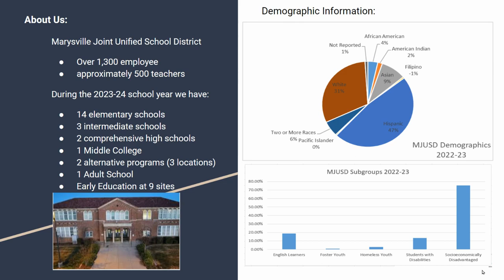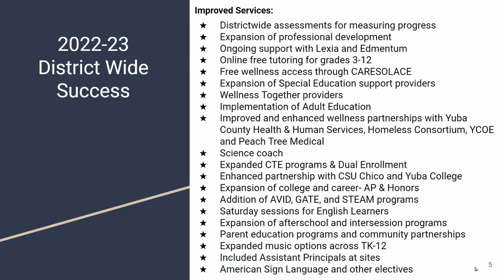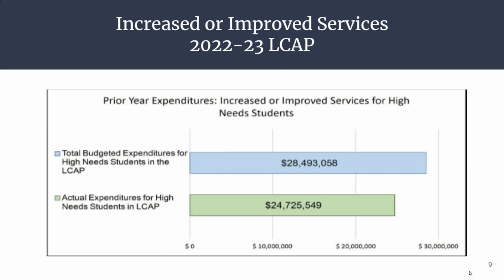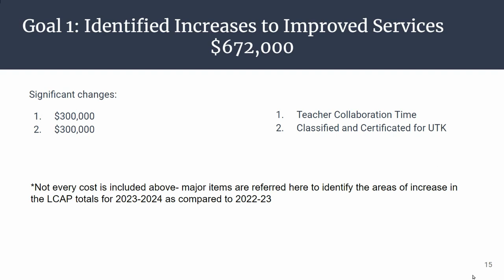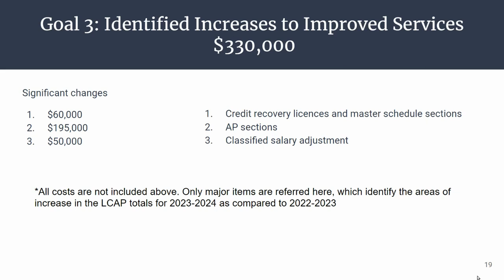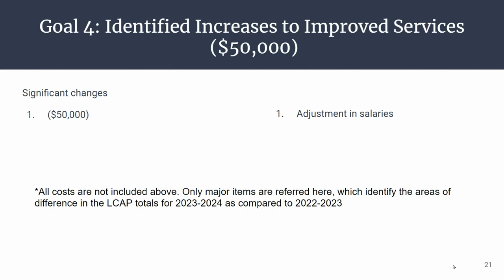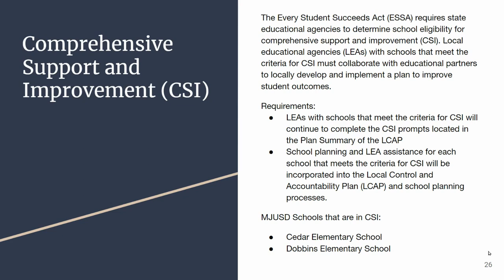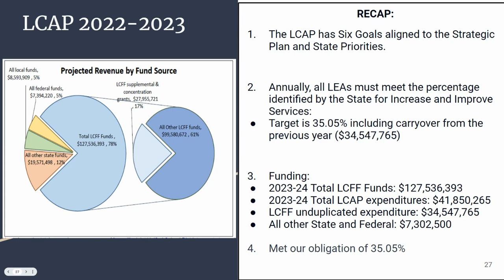Local Control Accountability Plan 2023-24 - MJUSD Board Meeting 2023-06-13